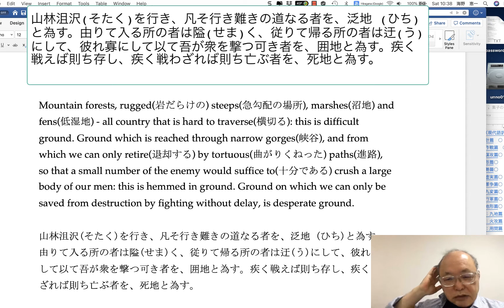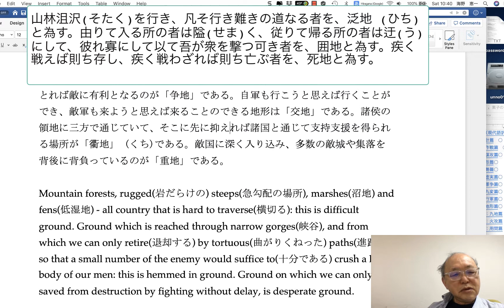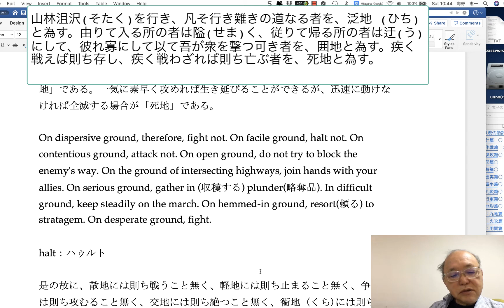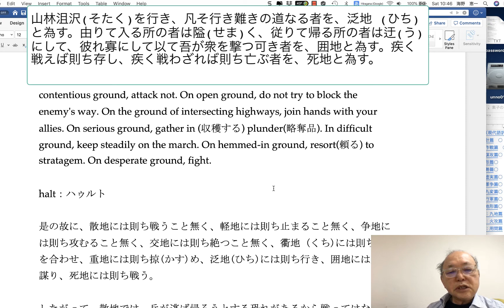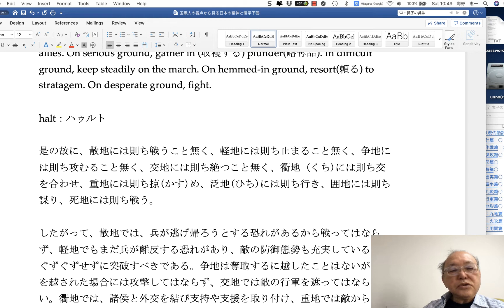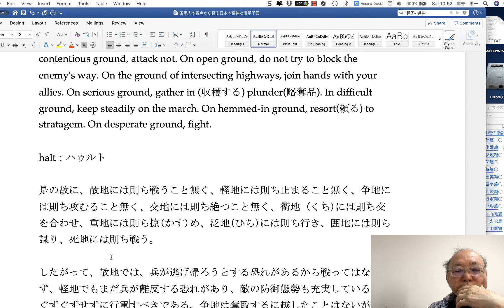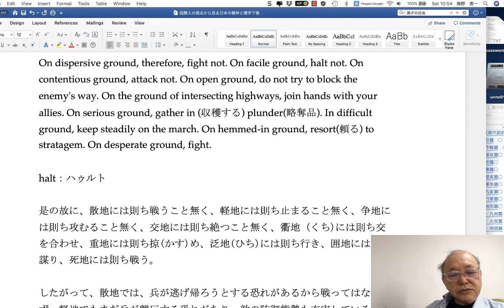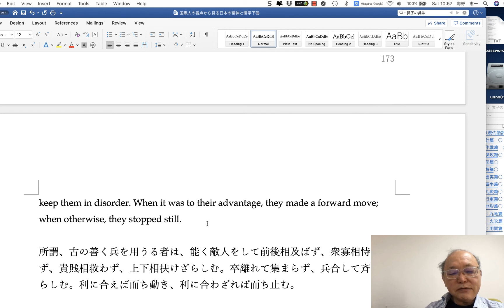(孫子の兵法) 山林沮沢そたくを行き、凡そ行き難きの道なる者を、泛地 ひちと為す。